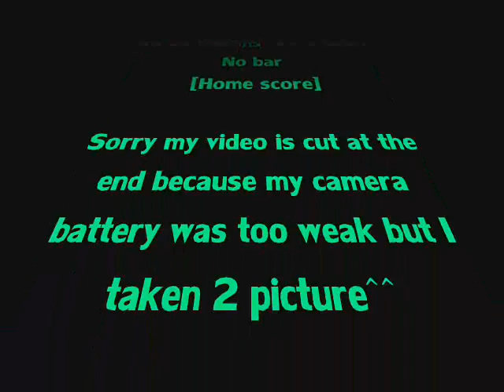Overgate:Xmix5 (overcrush) heavy:A 90.53 millions (x1.5 note) No bar!![Home score]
Me who play the song Xmix5 (overcrush) heavy level done on DDR X (PS2) option (x1.5 note) and barless!!

My score:533 marvelous,307 perfect,139 great,9 good,4 almost,11 boo,44 ok (1 pad ng) Max combo:249

Note:A 90.53 millions

I destroyed my right feet at the heel when I playing this song,(little injury) and blood back of my heel it's the reason why now I will play with my shoes all the time^^ lol

I big up this video for all my DDR Friends^^